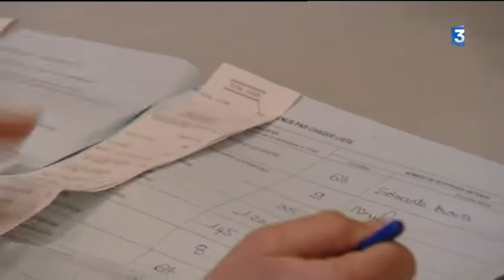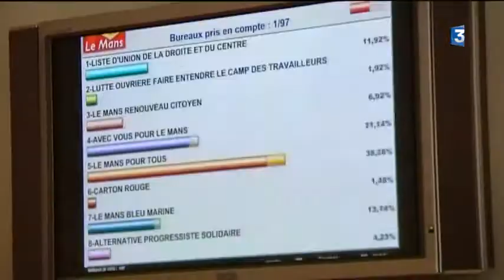Le Mans : vers une triangulaire dimanche prochain